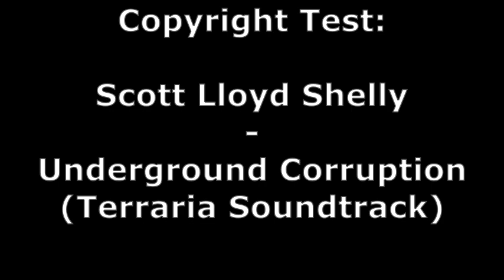Scott Lloyd Shelly - Underground Corruption (Terraria Soundtrack) Copyright Test